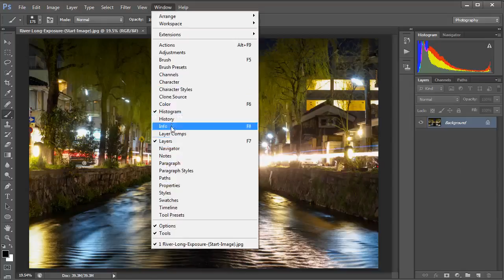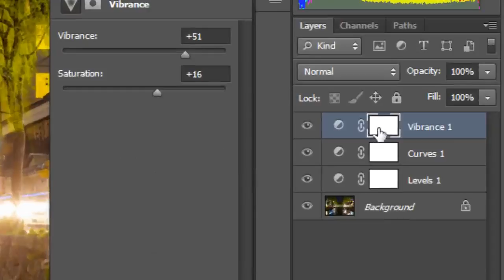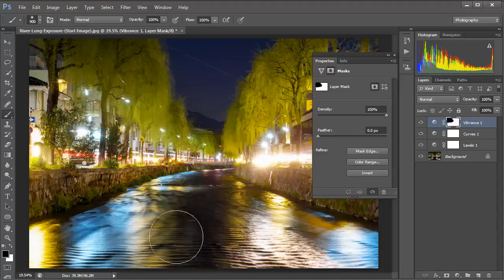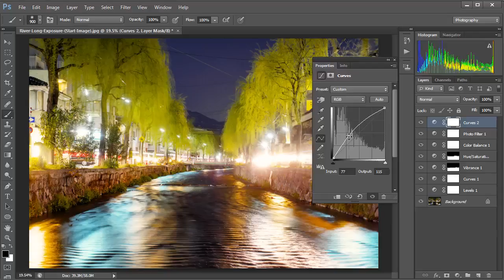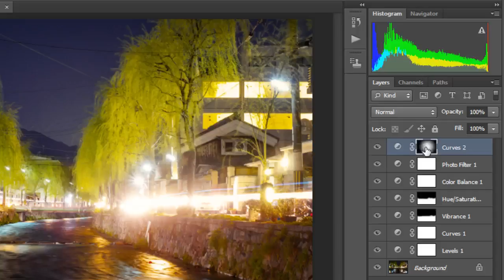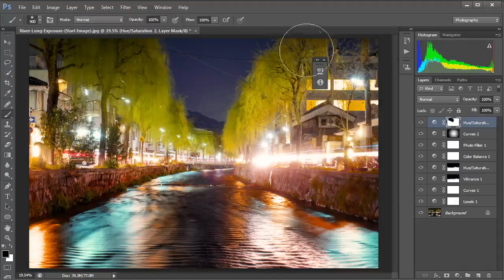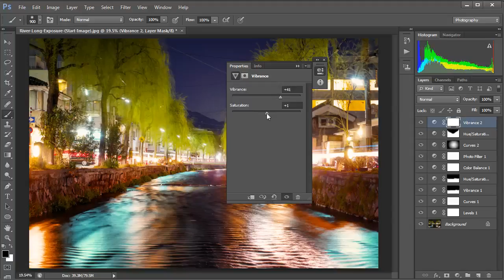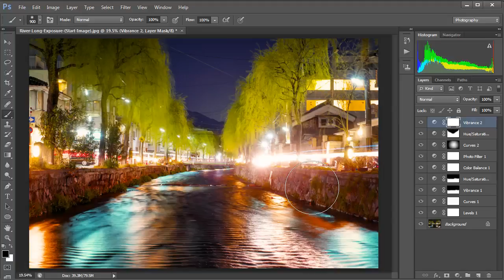How to edit landscape photos in Photoshop using Adjustment Layers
In this Photoshop tutorial, brought to you by the team behind Digital Photo magazine, we show you how to use Photoshop's Adjustment Layers to improve your landscape and cityscape shots the smart way.

We'll also show you how to use Photoshop Layer Masks to increase saturation selectively. If you're into night photography, low-light photography, cityscape photography or twilight photography, this Photoshop tutorial will show you how professional photographers edit photos. We also teach you about Photo Filters, Vibrance, Curves, Color Balance, Levels and more!

If you create an image you’re happy with, be sure to send it to us at . We enjoy seeing the images you’ve made and there’s always a chance you’ll be featured in the magazine!

To find out more about what we’re up to, don't forget to follow us on Twitter If you’re looking for feedback on your shots, why not share them on our Facebook where other readers can see and comment on your shots?

This is a video by Digital Photo magazine, the UK's premier photography and Photoshop magazine. We're published in the UK by Bauer Media. If you're not familiar with Digital Photo, you can find out more about our publication at:

Bauer Media's portfolio of over 80 influential media brands connect over  twenty two million UK adults with excellent content whenever, wherever and however they want. Our award-winning brands include heat, Closer, GRAZIA, Magic 105.4, Kiss, Q, KERRANG!, PARKERS, MATCH, MCN and FHM: all delivering must-have
entertainment and information to diverse and valuable audiences.